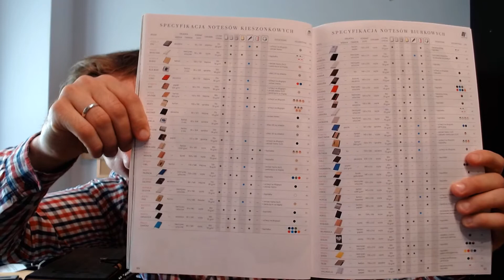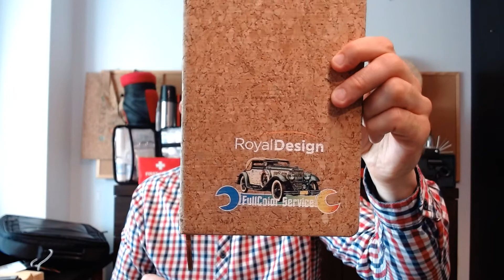Webinar 14 - Co dwie głowy to nie jedna - gadżety dla branży edukacyjnej i administracyjnej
Tym razem pochylamy się nad polarnym tematem, którego nie można pominąć. Edukacja i administracja. Pod te tematy mamy bardzo dużo gadżetów, nie sposób ich pokazać na jednej prezentacji. Kto może tego potrzebować? Szkoły, uczelnie, urzędy, instytucje. Pełna produktów na naszej stronie